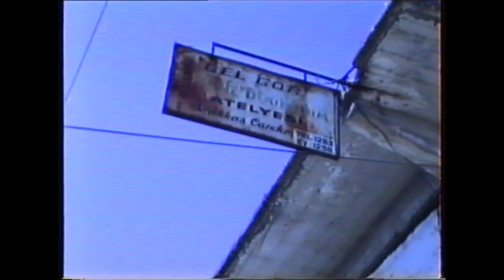BESNİ ESNAF SOHBETLERİ 63